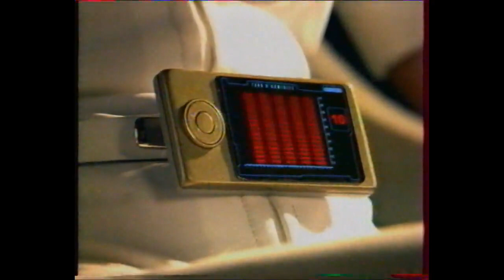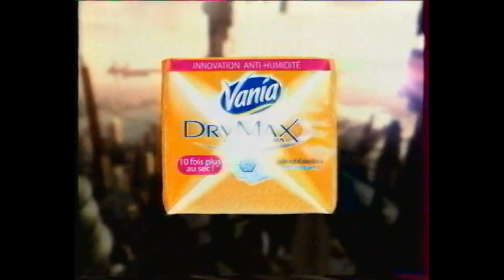Pubs TF1 2007 3